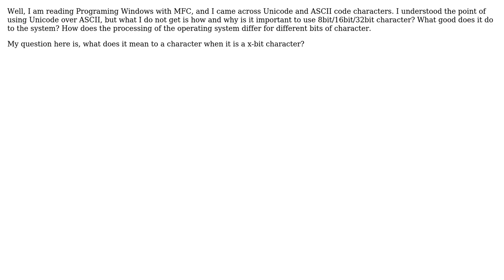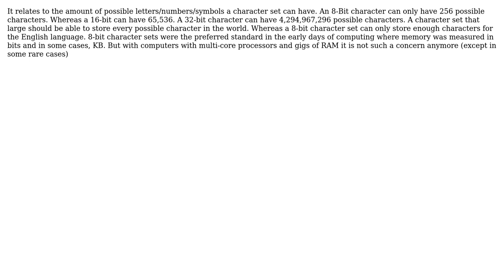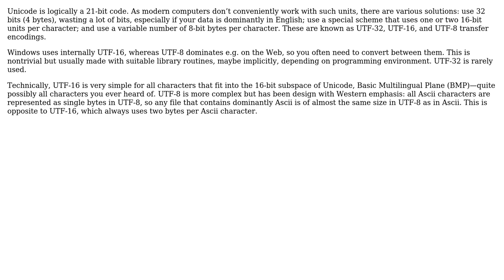Software Engineering: How does it matter if a character is 8 bit or 16 bit or 32 bit?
With thanks & praise to God, and with thanks to the many people who have made this project possible! | Content (except music & images) licensed under CC BY-SA | Music | Images & others | With thanks to user vin user Ryan Endacott user Patkos Csaba user Jukka K. Korpela user bwalk2895 and the Stack Exchange Network Trademarks are property of their respective owners. You are responsible for your own actions.